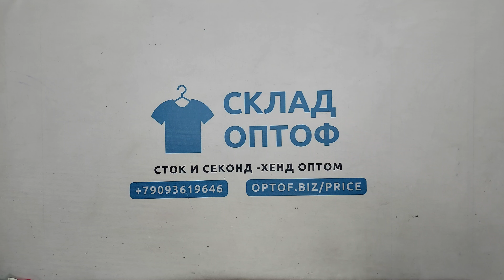34066 Блузки женские большие размеры , 4пак, , секонд (extra) оптом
34066 Блузки женские большие размеры, секонд (extra), Италия, 4 пак, ~10 кг, 7.90€/кг, ~52 шт *